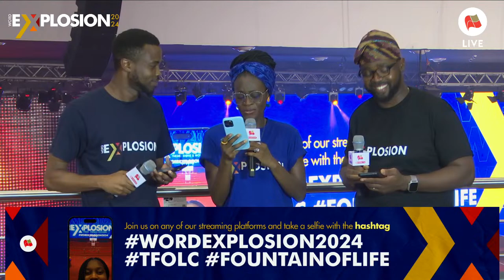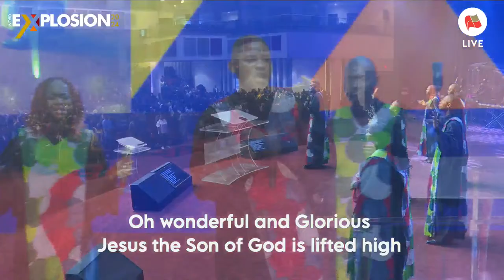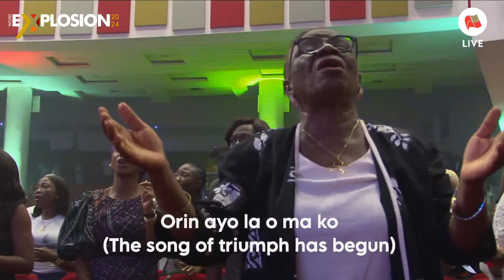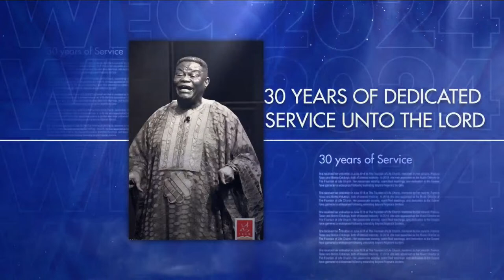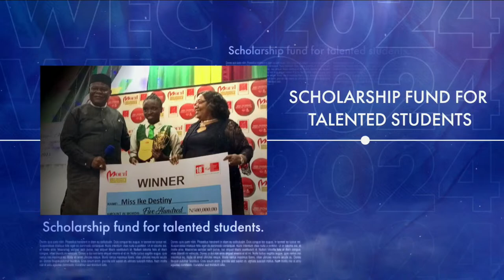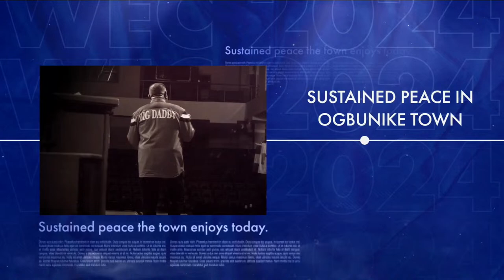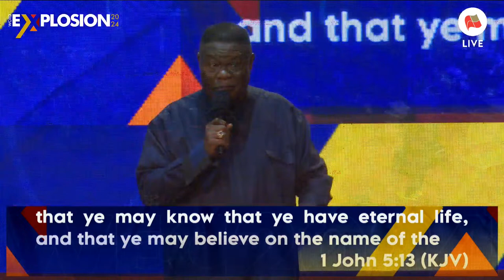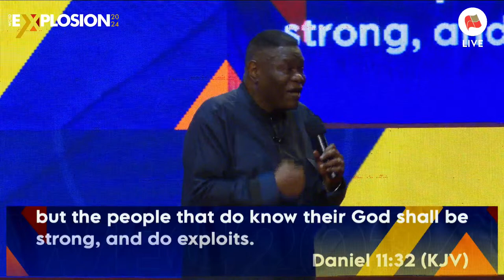Fountain TV: Word Explosion Conference 2024 | Day 6 | Evening Session (Full Service)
Word Explosion Conference live service at The Fountain of Life Church, Ilupeju Lagos